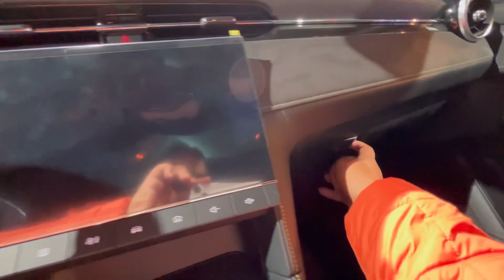eMG6 Plug in Hybrid by MG ❤️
1) iPhone13
2) Unazi Camera Tripod
3) Boya Budget Mic
4) Boldfit Gallon Water Bottle 2.2 Litre Gallon
5) ULANZI LED Video Light
6) CRALOFT 11.5 Inch Side Bag eMG6 Plug in Hybrid by MG ❤️ |AutoExpo2023

Musician: @iksonmusic